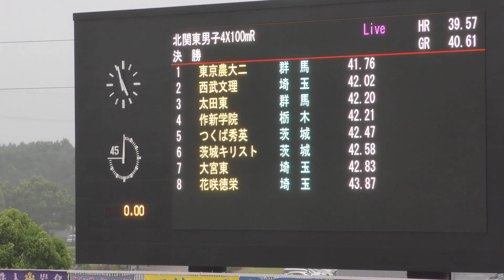男子4x100mR決勝 北関東高 R01 東京農大二(群馬) 4K60p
2019関東高校総体　速報サイト

北関東男子4X100mR
決　勝 1組
6月15日

1着 7ﾚｰﾝ  41.76
東京農大二 / 群　馬
　[505] 金井　太陽 (3)
　[518] 渡邉　雄宇 (2)
　[508] 三留　伊織 (3)
　[521] 栁田　大輝 (1)

2着 4ﾚｰﾝ  42.02
西武文理 / 埼　玉
　[714] 岩本　祐弥 (2)
　[715] 三輪　颯太 (2)
　[709] 二重作　斗羽 (3)
　[708] 設楽　王我 (3)

3着 6ﾚｰﾝ  42.20
太田東 / 群　馬
　[481] 柿本　悠伊 (3)
　[480] 柿沼　天我 (3)
　[479] 近江　清能 (3)
　[483] 藤田　徹 (3)

4着 3ﾚｰﾝ  42.21
作新学院 / 栃　木
　[315] 齋藤　海斗 (3)
　[318] ｶﾄﾗﾙ　ﾆｰﾙ　ﾏｲｹﾙ (2)
　[310] 古島　匠稀 (3)
　[317] ﾏﾃﾞﾛ　ｹﾝｼﾞ (2)

5着 2ﾚｰﾝ  42.47
つくば秀英 / 茨　城
　[137] 児矢野　佑都 (2)
　[136] 吉田　温大 (3)
　[134] 井上　翔太 (2)
　[138] 山田　吾 (1)

6着 5ﾚｰﾝ  42.58
茨城キリスト / 茨　城
　[98] 猿田　宙光 (3)
　[97] 荻津　圭吾 (3)
　[99] 祝　晴登 (3)
　[100] 千田　杜真寿 (2)

7着 9ﾚｰﾝ  42.83
大宮東 / 埼　玉
　[662] 大水　竜馬 (2)
　[657] 森　誠也 (3)
　[661] 平野　佑真 (2)
　[659] 工藤　稜 (3)

      8ﾚｰﾝ    DQ,R2
花咲徳栄 / 埼　玉
　[730] 渡部　真嗣 (3)
　[726] 野本　陸斗 (3)
　[733] 矢部　智也 (2)
　[731] 岡田　雄斗 (2)